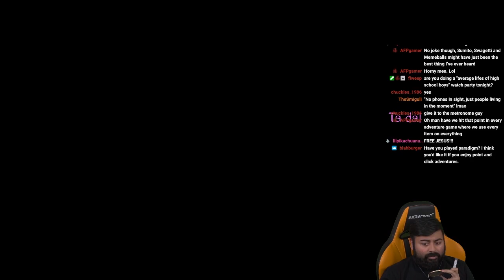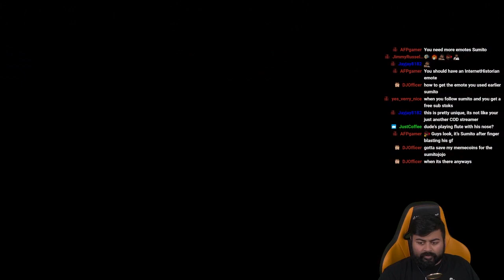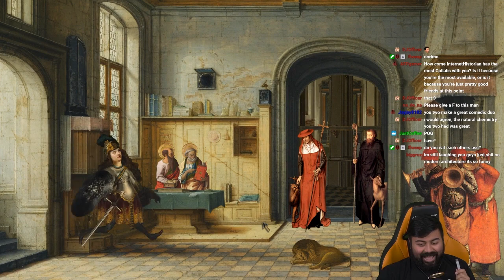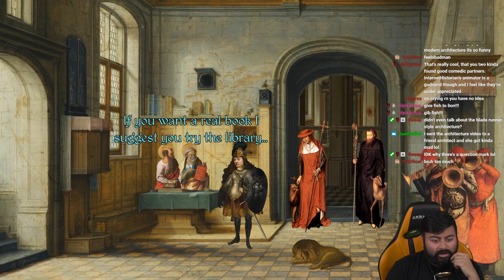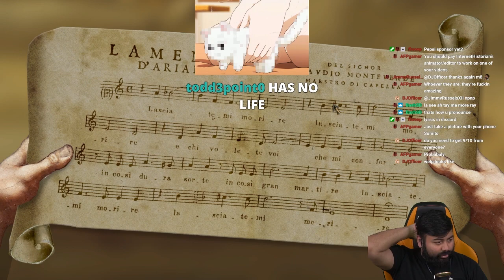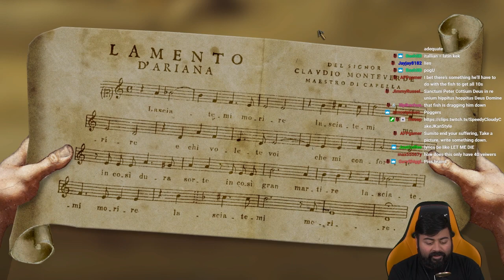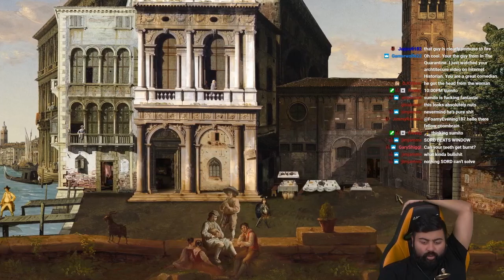Cheating Through A Talent Show - The Procession To Calvary Part 2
I mean I don't speak latin what did they expect?
🕹️Game: The Procession To Calvary